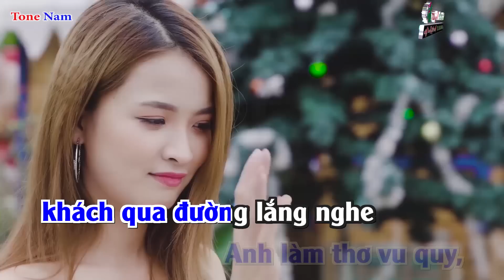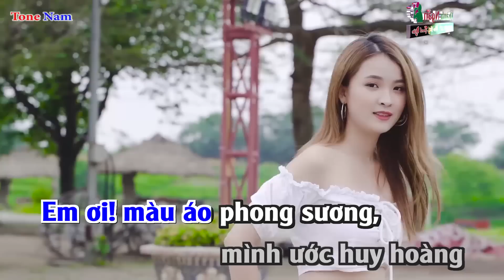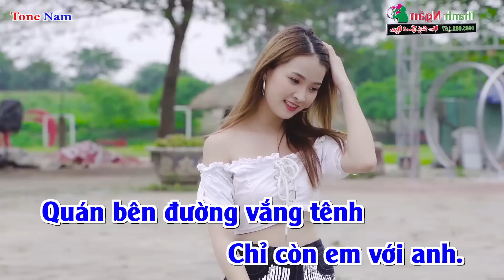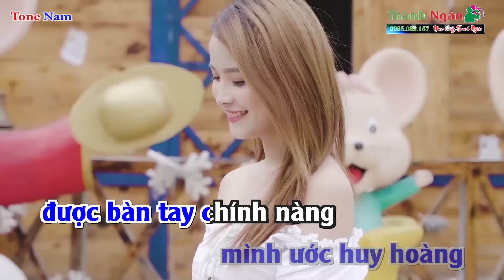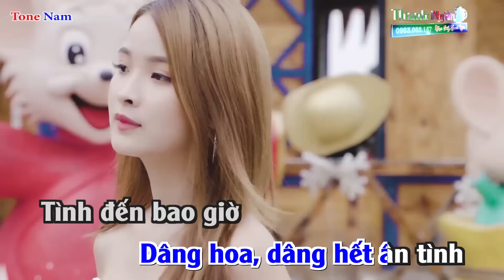Con Đường Xưa Em Đi Karaoke Tone Nam Dễ Hát - Karaoke Nhạc Sống Thanh Ngân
Bài hát : Con Đường Xưa Em Đi
Sáng tác : Châu Kỳ
Thể loại : Nhạc Sống karaoke
Lời Bài Hát :
Con đường xưa em đi, vàng lên mái tóc thề, ngõ hồn dâng tái tê
Anh làm thơ vu quy, khách qua đường lắng nghe chuyện tình ta đã ghi

Những mùa trăng vu quy, vì mưa gió không về
Chiến trường anh bước đi
Có nàng hoen đôi mi, ngóng theo đường vắng hoe... Hỏi còn ai cố tri

Em ơi! nhìn gió lên khơi, lòng có trông vời một người xa cuối trời?
Nơi đây phiên gác canh dài, e ấp đôi lời mình còn nhớ thương hoài

Em ơi! màu áo phong sương, mình ước huy hoàng được bàn tay chính nàng
Dâng hoa, dâng hết ân tình
Tình đến bao giờ
Hỏi đường xưa mà nhớ con đường xưa em đi
Thời gian có quên gì
Đá mòn kia vẫn ghi, ghi một đêm trăng thanh
Quán bên đường vắng tênh
Chỉ còn em với anh.